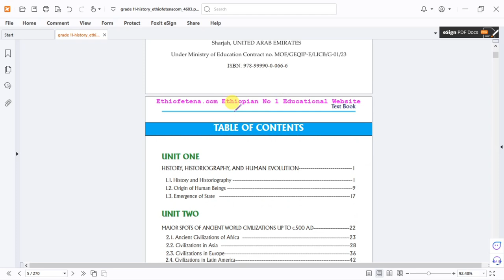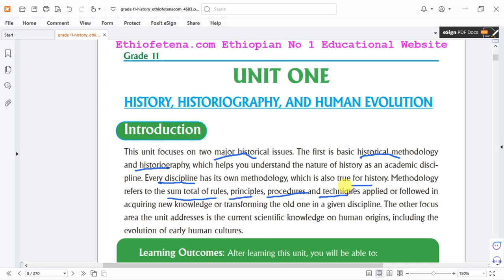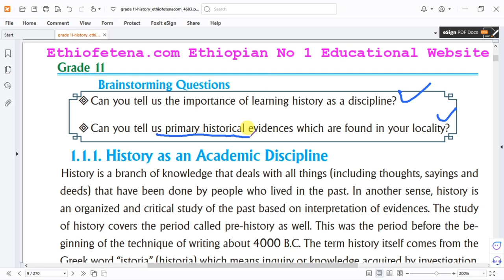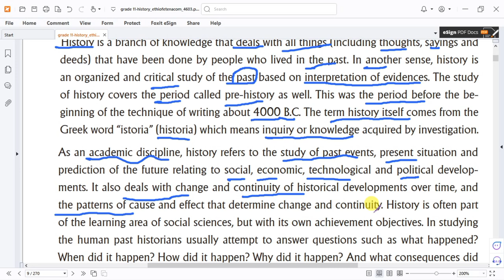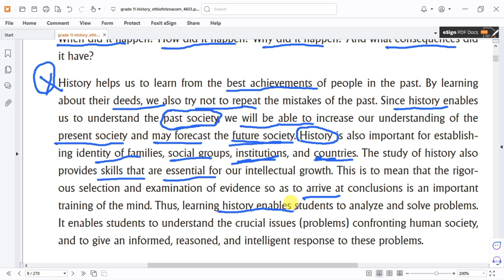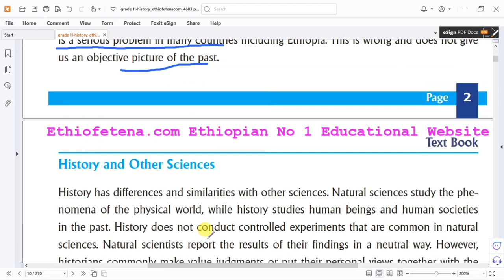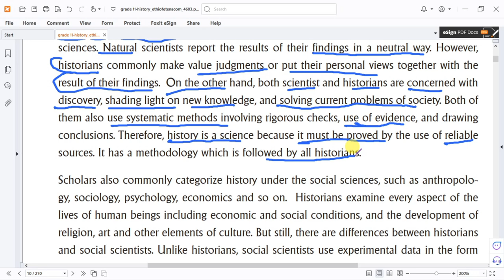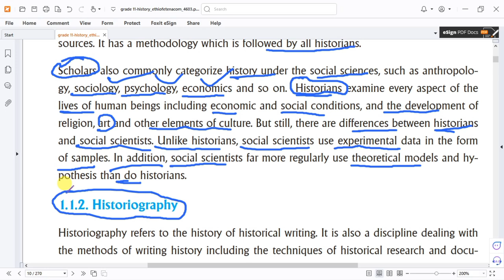Ethiopian Grade 11 History Unit 1, Part 1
Ethiopian Grade 11 History Unit 1, Part 1: The Nature of History
Embark on a journey through time with this comprehensive video on Ethiopian Grade 11 History Unit 1, Part 1: The Nature of History.
Grade 11 history new curriculum pdf

This video introduces you to the fundamental concepts and questions that drive historical inquiry. You'll explore:

The definition and scope of history: Understand what history is and the various fields and perspectives within it.
The importance of studying history: Discover why history is a valuable subject and how it can help us understand the present and shape the future.
The challenges of studying history: Explore the limitations and biases that can influence historical interpretations.

The different approaches to historical study: Learn about various schools of thought and methodologies in history, such as traditional, social, and cultural history.
Whether you're a student, educator, or history enthusiast, this video provides a solid foundation for understanding the discipline and its significance.

Don't miss out on this opportunity to gain a deeper appreciation for the past!
Learning Outcomes: After learning this unit, you will be able to:
Ê identify the main reasons why history is studied as an academic discipline;
Ê describe some of the key elements in studying history;
Ê Show the major centres of human evolution on a map of the world;
Ê analyze the specific features of each stage of human evolution.
Ê appreciate the use of historiography in studying history.

1.1. History and Historiography
 Learning Competencies: After learning this lesson, you will be able to:
 understand the significance of history as a discipline;
 compare and contrast prehistory with history;
 classify the sources of history;
 demonstrate understanding of the uses and abuses of history;
 understand the concept of periodization in history;
 appreciate the role of history in the study of society.